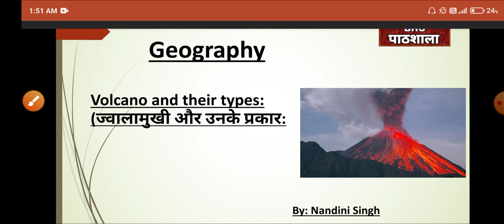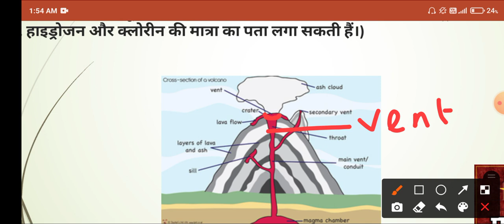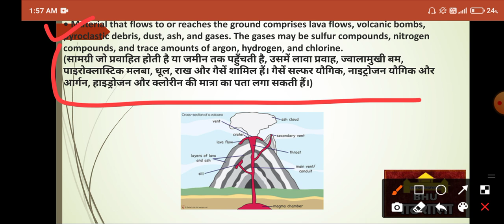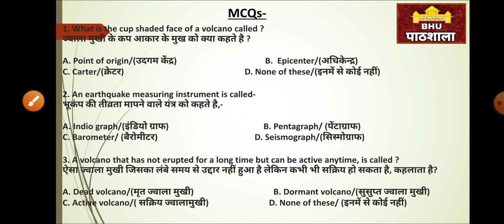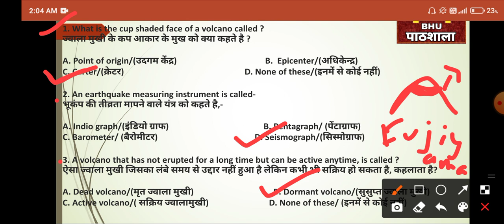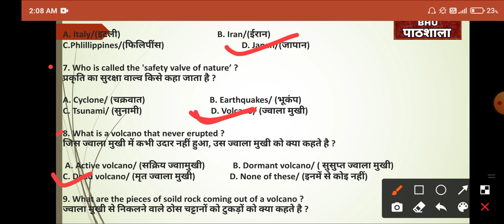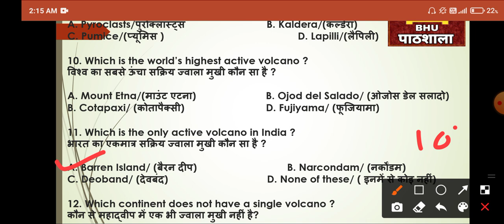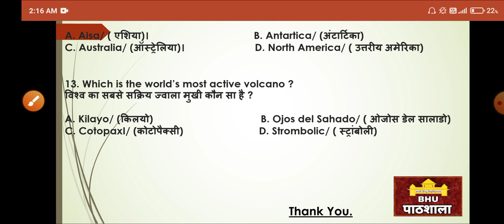BHU Entrance 2021 | Geography | Volcanoes | BA/BALLB/LLB | By Nandini Ma'am